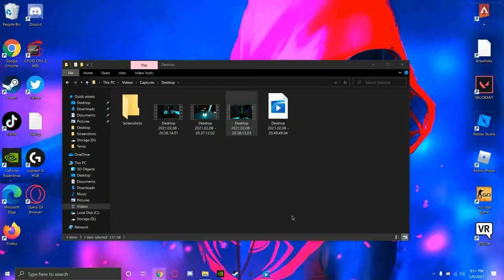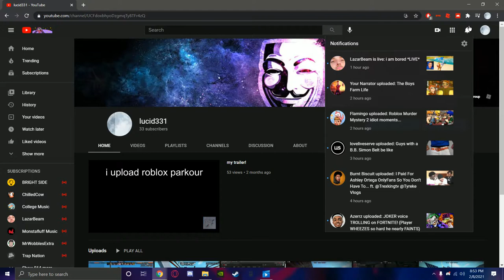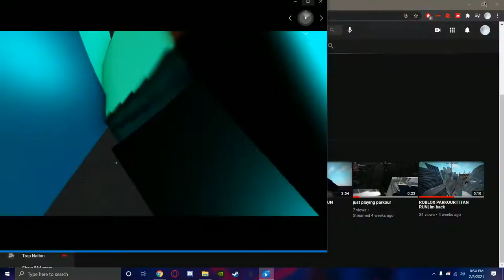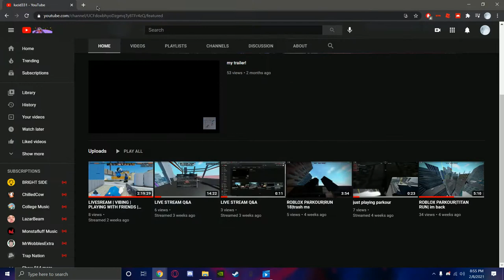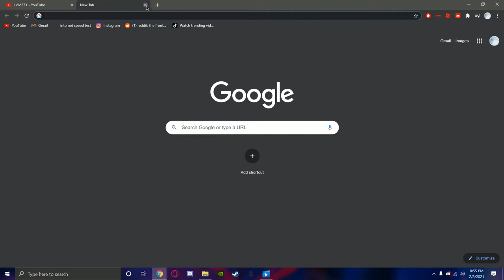announcements! | parkour run!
MY DISCORD: lucid #1402 (just so it won't turn into a youtube tag.)